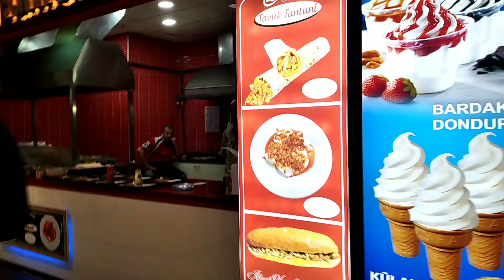AİLECEK GEZMEYE GİTTİK ✅ BENİM KÜÇÜK AİLEM ✅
merhaba değerli takipçilerim bugün yeni bir video paylaştım umarım beğenirsiniz